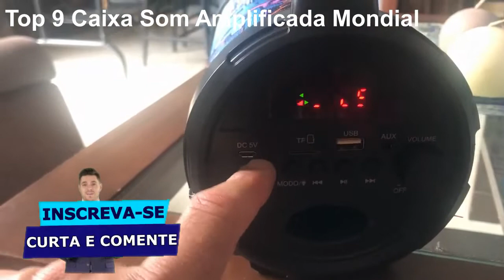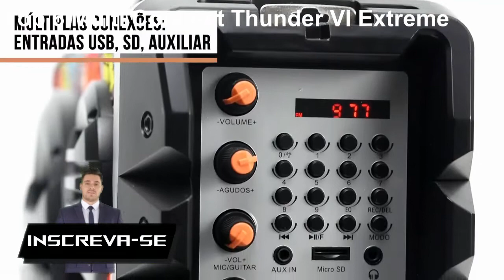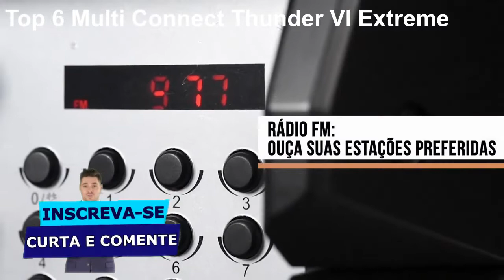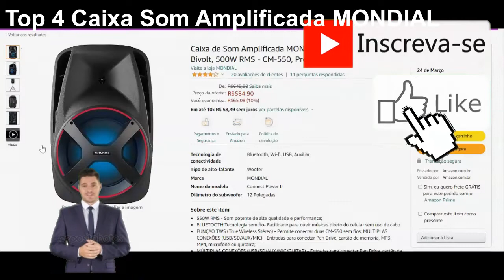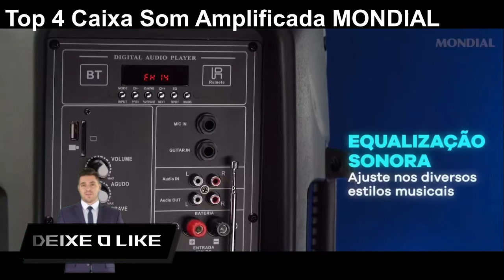[POTENTE] CAIXA DE SOM melhor CUSTO BENEFICIO? Caixa de som residencial BARATA e POTENTE?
Top 1 - Caixa de Som Bluetooth JBL Boombox 2 80W Preta - JBLBOOMBOX2BLK - R$2.499,90
Top 2 - Caixa de Som Bluetooth JBL PartyBox 100 160W - JBLPARTYBOX100BR - R$2.190,00 - Entrega com Frete GRÁTIS
Top 3 - Caixa de Som Bluetooth JBL Flip 5 20W Preta - JBLFLIP5BLK - R$606,90
Top 4 - Caixa de Som Amplificada MONDIAL, Connect Power II, Bivolt, 500W RMS - CM-550 - R$584,90 - Entrega GRÁTIS
Top 5 - Bluetooth Speaker Pulse Energy Preto - SP356 - R$399,00 - Entrega GRÁTIS
Top 6 - Multi Connect Thunder VI Extreme, 120W, Bivolt, Mondial - MCO-06 - R$359,90 - Entrega GRÁTIS
Top 7 - Caixa de Som 120w Amplificada Bluetooth Gravadora com Microfone P10 Usb Rádio FM P2 Portátil (Azul) - R$299,90 - Entrega GRÁTIS
Top 8 - Caixa de Som Bluetooth Ultra Sound Go I2go 20W RMS Resistente à Água, Preto - R$239,00 - Entrega GRÁTIS
Top 9 - Caixa de Som Amplificada Mondial, Thunder Street II, Multicolor, Bivolt, 50W - MCO-11 - R$217,52 - Entrega GRÁTIS:
Top 10 - Caixa de Som Multilaser Move Bluetooth 16W Preto - SP347 - R$139,00 - Entrega GRÁTIS

caixa de som bluetooth xiaomi,caixa de som,caixa de som bluetooth,caixa de som amplificada,melhor caixa de som amplificada,caixa ativa,caixa de som bluetooth amplificada,caixa de som pequena e potente,caixa de som bluetooth grande,caixa de som melhor custo beneficio,caixa de som residencial,caixa de som residencial barata,caixa de som residencial potente,caixa de som boa e barata,caixa de som a mais potente,caixa de som potencia maxima,caixa de som xiaomi [BOM E BARATO] Qual o MELHOR AQUECEDOR de ambiente? Aquecedor BOM E BARATO? Teste comparativo!

[VALE A PENA] CLIMATIZADOR DE AR vale a pena? Como COMPRAR climatizador de ar em 2022?
[BOM E BARATO] Melhor SECADOR DE CABELO comprar 2022? Teste comparativo: Taiff, Gama, Lizze e mais!
[VALE A PENA] Melhor FERRO DE PASSAR roupa para comprar 2022? Teste comparativo: ARNO, OSTER e mais!
[BOM E BARATO] MULTIPROCESSADOR BOM E BARATO em 2022? MINI PROCESSADOR melhor do mercado em 2022?
[VALE A PENA] Batedeira Planetária VALE A PENA em 2022? Top 10 melhores BATEDEIRA no mercado 2022?
[VEJA] Qual a melhor marca de Mixer 2022? Top 10 melhores MIXER mercado em 2022? MIXER 3 em 1 é bom?
[BOA E BARATA] Torradeira boa e barata em 2022? Top 10 melhores TORRADEIRA no mercado em 2022?
[BOA E BARATA] Qual a MELHOR marca CERVEJEIRA em 2022? Top 10 melhores CERVEJEIRA no mercado 2022?
[BOA E BARATA] Qual a MELHOR marca de ADEGA em 2022? Top 10 melhores ADEGA no mercado em 2022?
[TOP 10] Qual a MELHOR marca de FRIGOBAR em 2022? Top 10 melhores FRIGOBAR no mercado em 2022?
[VALE A PENA] PANELA DE ARROZ qual a MELHOR MARCA de 2022? PANELA DE ARROZ MONDIAL OU BRITANIA?
[VEJA] PANELA ELETRICA qual a MELHOR MARCA de 2022? Panela elétrica redonda ou quadrada em 2022?